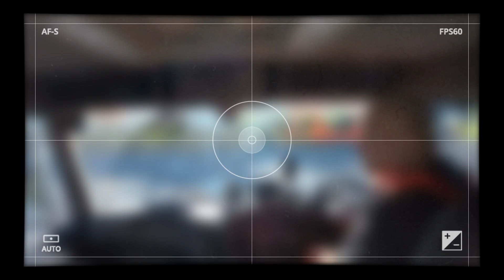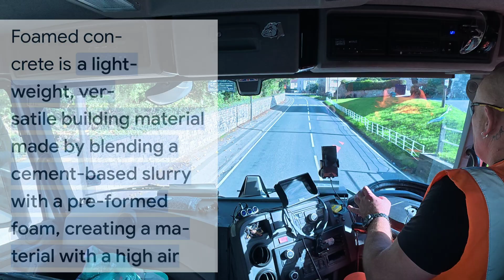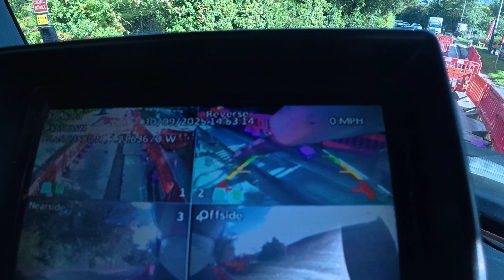Concreting Yorkshire:My Concrete Life : Delivering( Foamed( Concrete) Episode 6